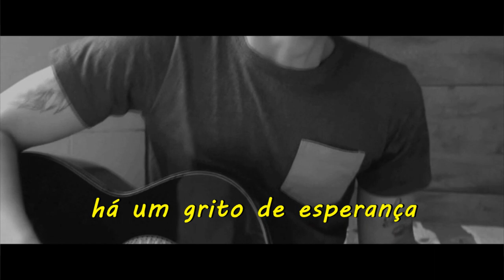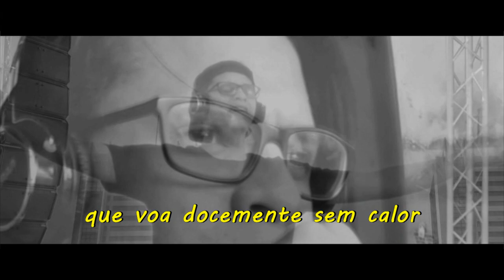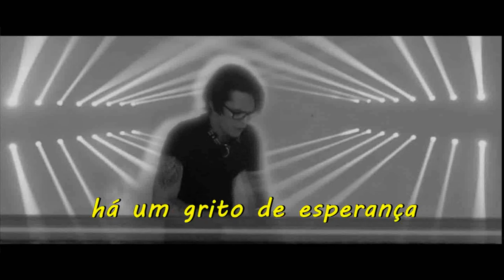The Mendyz - EarthStar (Legendado em Português)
lyric The Mendyz - EarthStar

I'm walking here
going to the city of stars
 remember i go
to meet my soul
don't stop on path earthstar

the feelings arise here
i believe they can show from afar

4x
that inside me
there is a cry of hope
because i'm the earthstar

i know i can see
all i need
dreams live here

There are troubles about me
but now is possible
because i'm free

my mind is a bird
that flies sweetly without heat

you can't fly with me
because your reality
is stuck around here

tonight you will go up with me
becuse the earthstar is right here

but i came to set you free
 with just this sound i made here